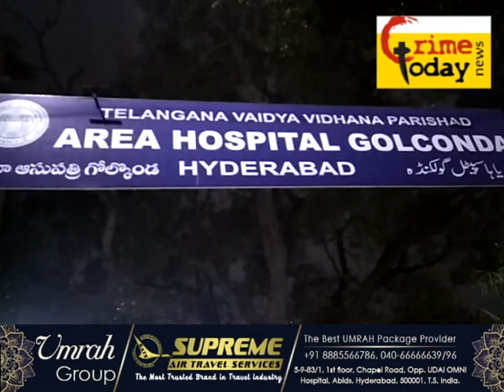GANG ATTACK N LANGER HOUSE POLICE LIMITS .19.10.2019